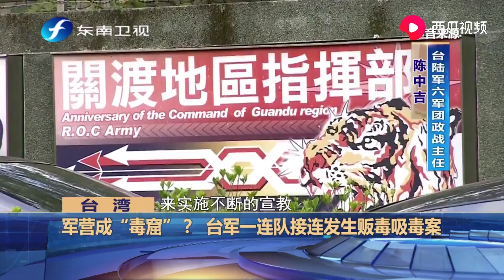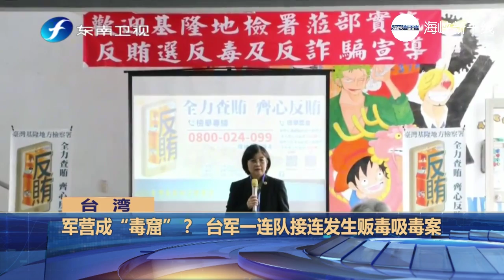军营成“毒窟”？ 台军一连队接连发生贩毒吸毒案